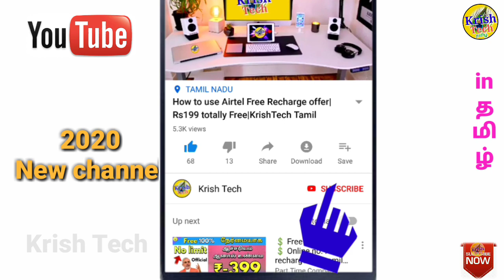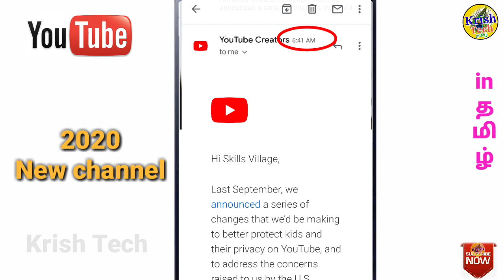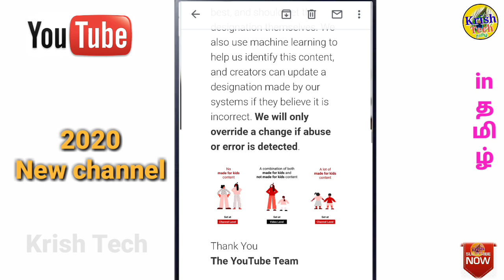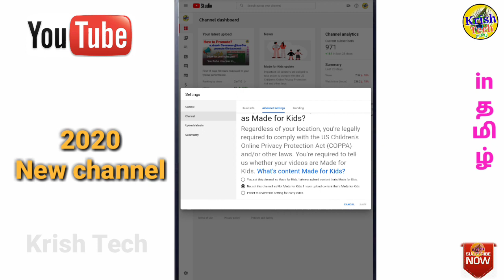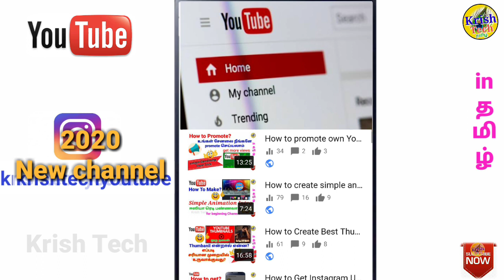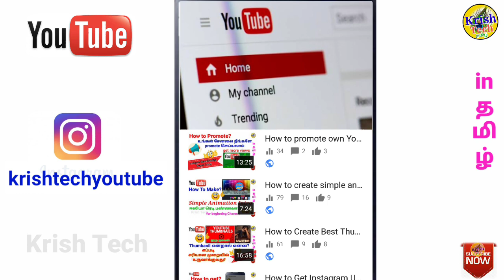New Youtube Channel starting 2020 best or not?|COPPA rules update |Krish Tech Tamil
New Youtube Channel 2020 starting best or not? in Tamil |COPPA rules update in Tamil|Krish Tech Tamil

How to get top showing your video on YouTube